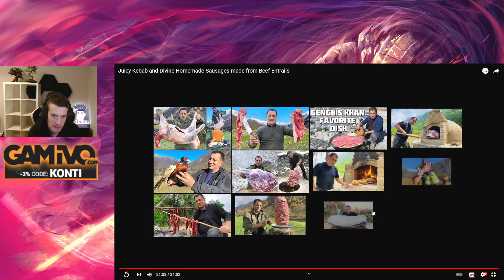Beszélgetés a chattel #35 (2022.01.08.)